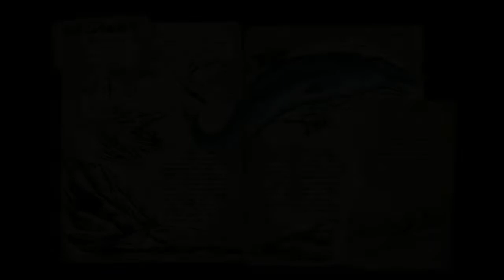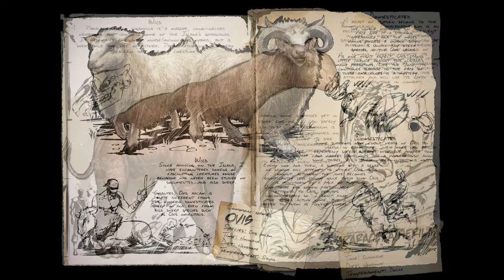Ark Survival: Evolved Dossier Readings | All 23 Mammal Dossiers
In this video we'll be reading all 23 of the mammal dossiers from Ark: Survival Evolved. Enjoy!